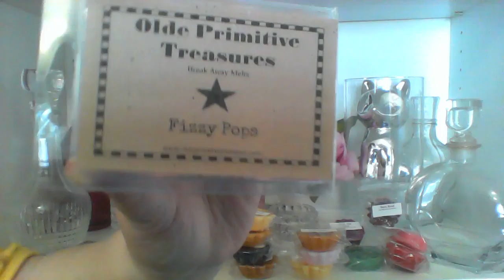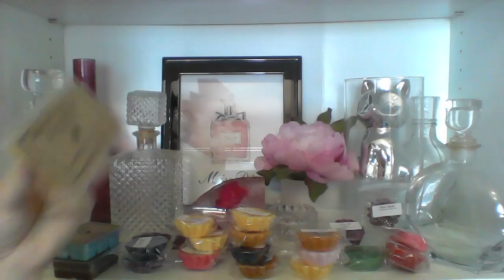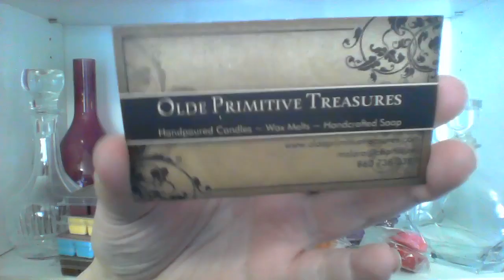4 29 16 Olde Primitive Treasures haul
OPT wax haul for April 2016